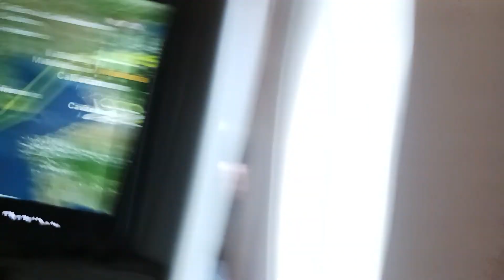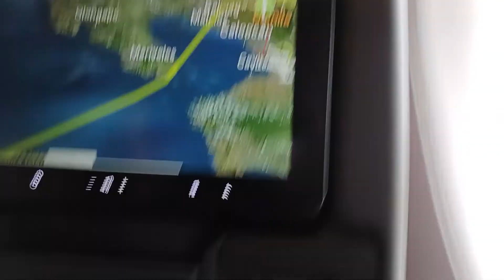😨 scary bad weather landing in manila Philippines 🇵🇭 Singapore 🇸🇬 airlines A350.